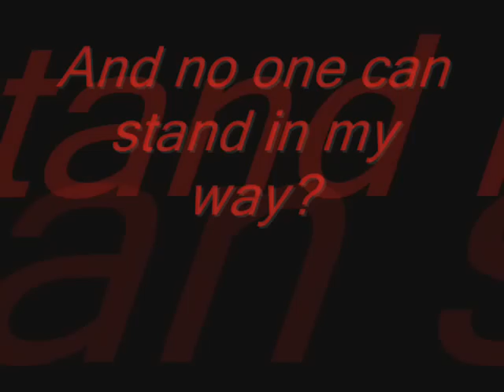Dorothy and Scarecrow Chronicles Part 9, In The Dark of the Night Nome King!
Well youtube deleted this before but I got it back! YEY!

While Scarecrow is off on the adventure of his life, Nome King is planning to destroy Dorothy's life. inside and out. Starting with the Scarecrow's capture.